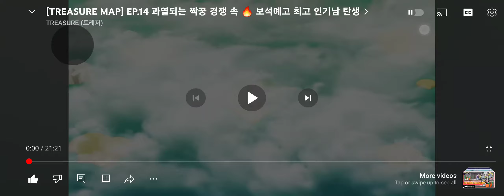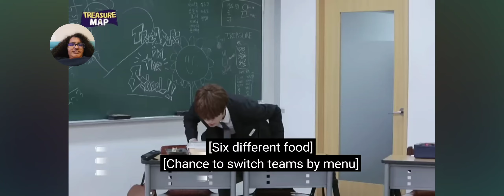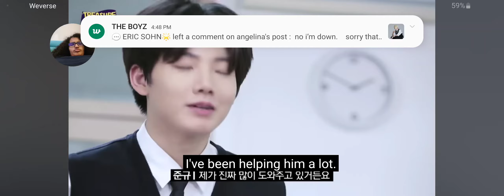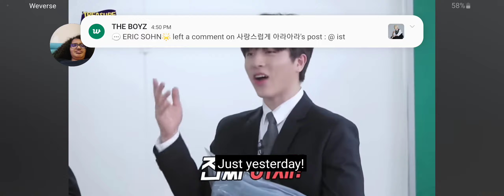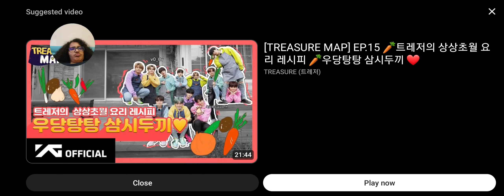Reaction to Treasure Map Episode 14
I'm in awe of Haruto and Yedamie.